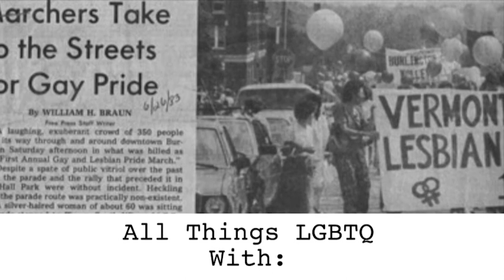All Things LGBTQ: News 3/19/2024